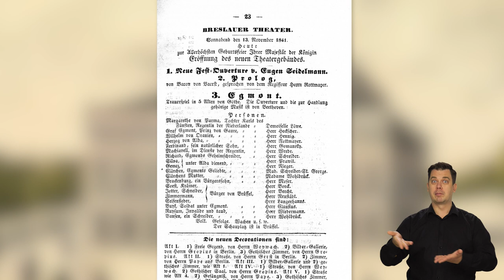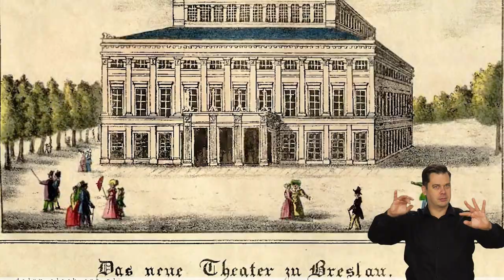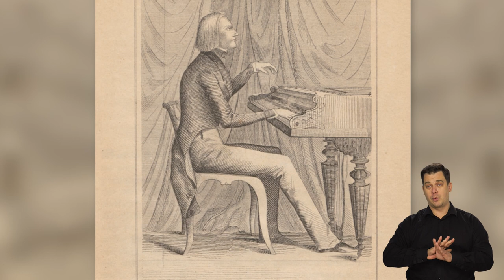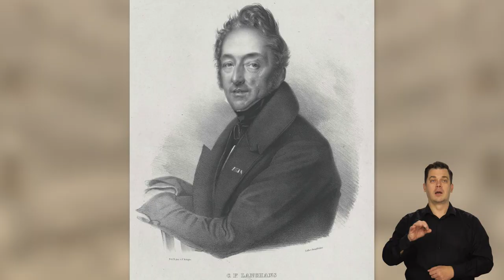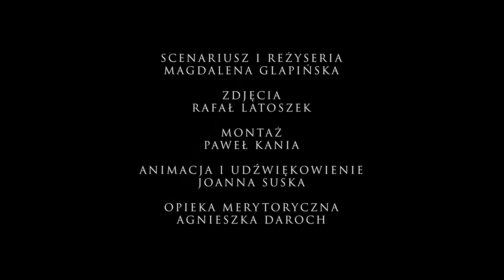Teatralna mapa Polski | odc 13. Opera Wrocławska | napisy PJM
W dzisiejszym odcinku wracamy na scenę operową. Po Łodzi nadszedł czas na Wrocław i jeden z najpiękniejszych teatrów operowych w Polsce. Zobaczcie sami.

Opera Wrocławska